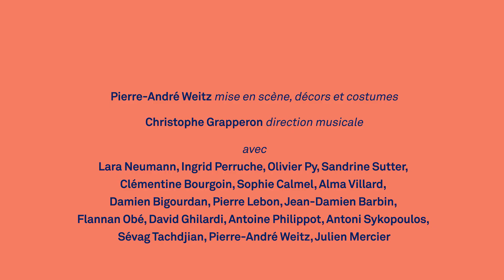Hervé, V'lan dans l'oeil - Teaser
"V'lan dans l'œil" (1867) d'Hervé
opéra-bouffe en trois actes créé le 12 octobre 1867 au théâtre des Folies-Dramatiques à Paris
musique et livret d'Hervé

Du 16 au 23 juin 2021 au Théâtre du Châtelet

Christophe Grapperon, direction musicale
Pierre-André Weitz, mise en scène, décors et costumes
Victoria Duhamel, assistante à la mise en scène
Pierre Lebon, assistant au décor
Mathieu Crescence, assistant aux costumes
Ivanka Moizan, chorégraphies
Bertrand Killy, lumières et régie générale
Ingrid Chevalier, régie plateau
Nathalie Bègue, habillage

Dindonnette, Lara Neumann
Fleur-de-Noblesse, Ingrid Perruche
La Marquise, Olivier Py
Éclosine, Sandrine Sutter
Mariette, Clémentine Bourgoin
Françoise, Sophie Calmel
La Sentinelle, Alma Villard
Alexandrivore, Damien Bigourdan
Géromé, Pierre Lebon
Le Bailli, Jean-Damien Barbin
Le Marquis, Flannan Obé
Ernest, David Ghilardi
Chavassus, Antoine Philippot / Antoni Sykopoulos
Roussin, Sévag Tachdjian
Le Duc d’en Face, Pierre-André Weitz

Production déléguée : Bru Zane France
Coproduction : Bru Zane France / Opéra National de Bordeaux / Opéra de Limoges
Décors et costumes réalisés par les ateliers de l’Opéra National de Bordeaux
Éditions musicales du Palazzetto Bru Zane